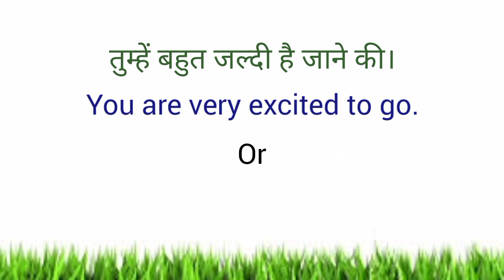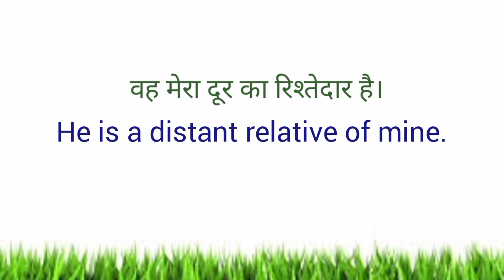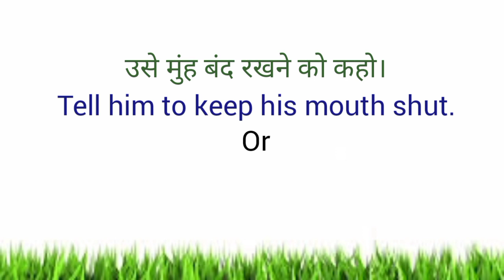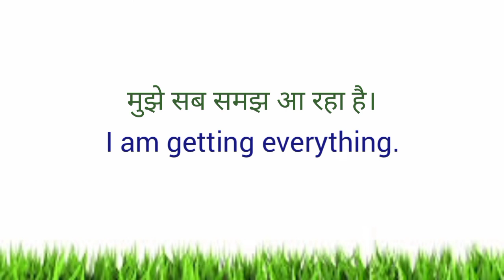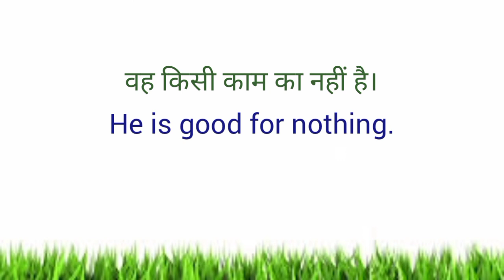Daily Use English Sentences|English Speaking Practice Sentences|रोज़ बोले जाने वाले अंग्रेजी वाक्य